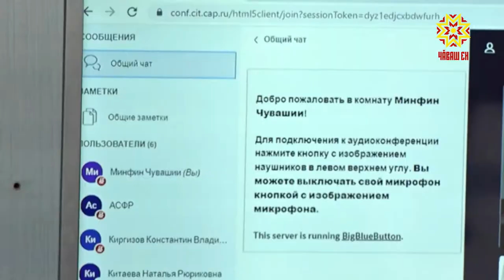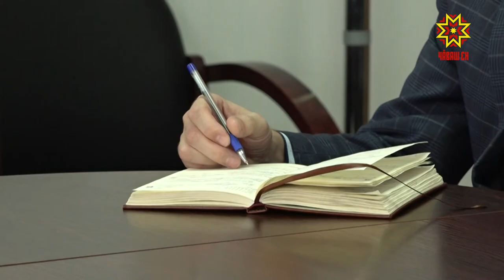Видеоконференция министерства финансов с банками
Кредитные каникулы в Чувашии предоставляют. Однако, одобряют их, зачастую, только при наличии документов, хотя по закону должны предоставлять по первому обращению и дать 3 месяца, чтобы собрать справки. Эту ситуацию на контроле держит министерство финансов республики: на днях там провели видеоконференцию с руководителями банков.